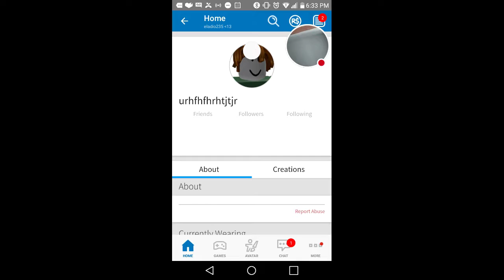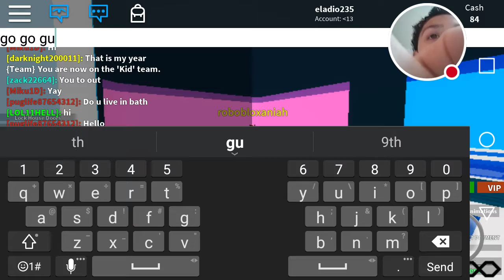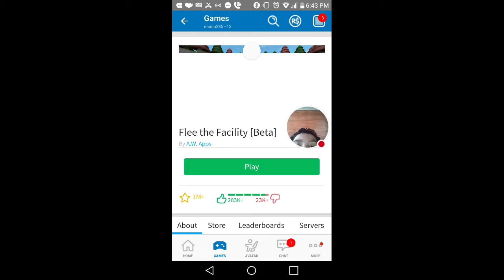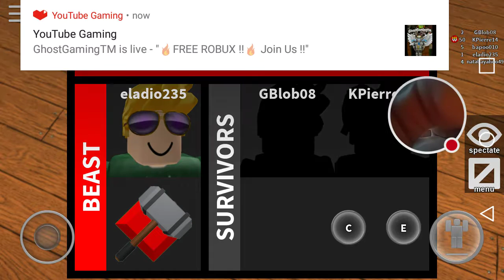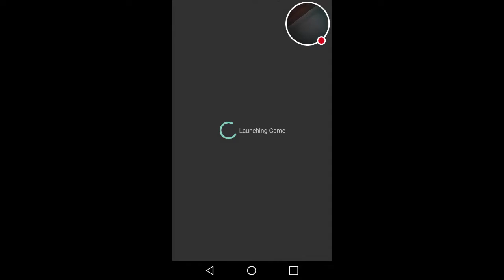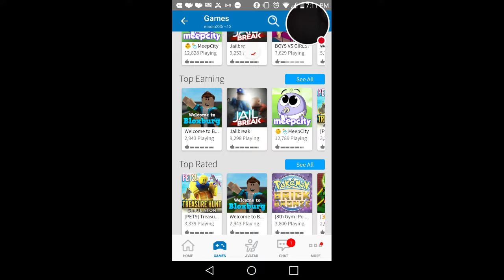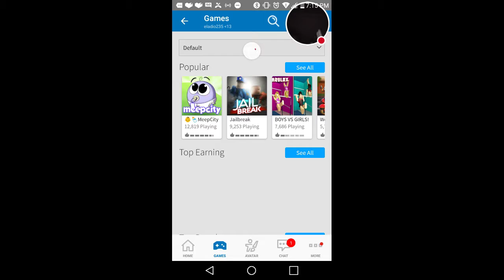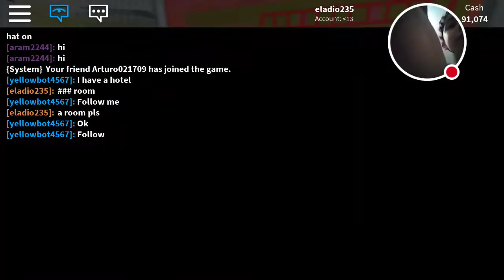My ROBLOX Stream#1